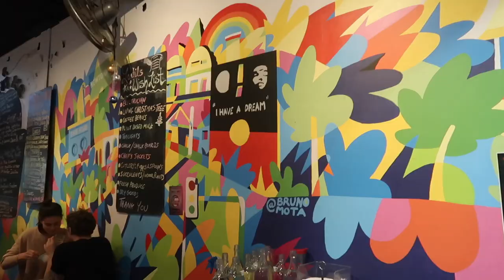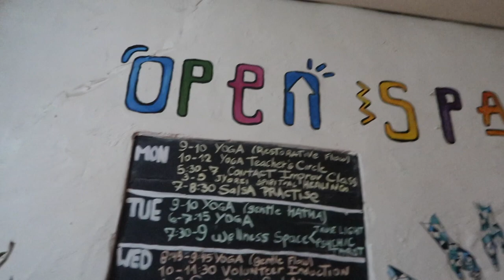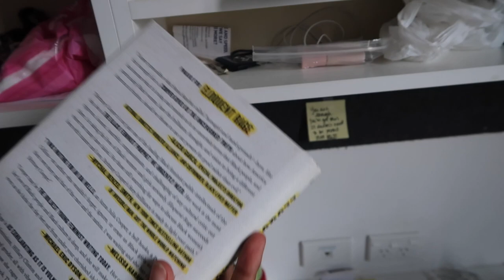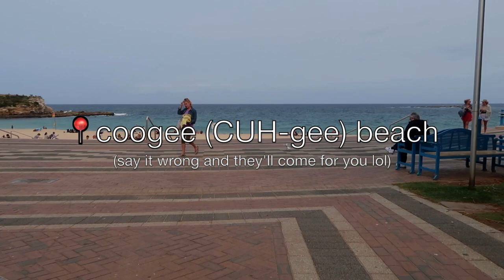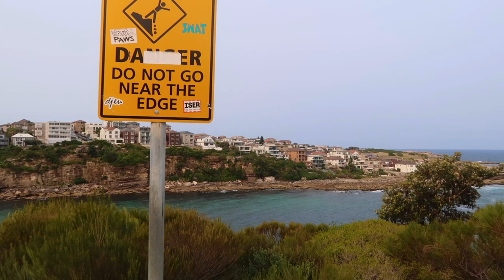UNSW Colombo room tour + my last study abroad vlog 😟🇦🇺 *tear jerker*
sad that it's over, but so so grateful that it happened. thank you if you watched my videos, and came on this journey with me.

until my next adventure :)

links related to Penn Global Correspondence stuff so you can get a better look at what abroad has been like for me!

🦋 music: don't own the rights to any of the music featured in the vid!